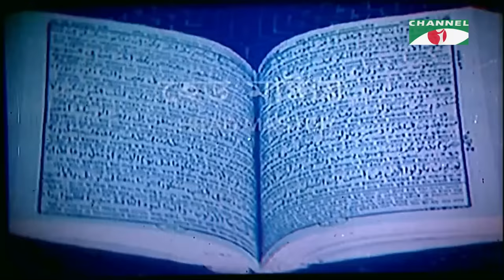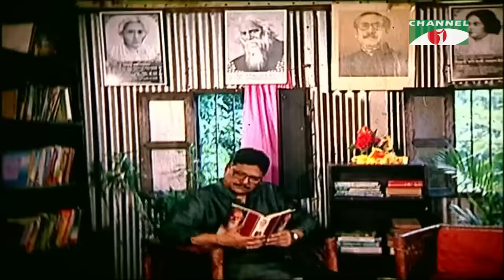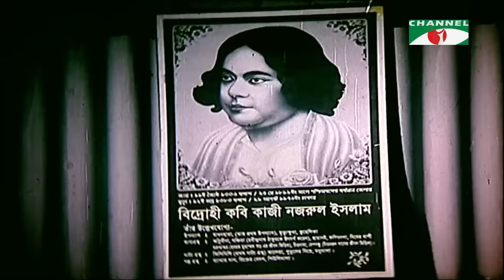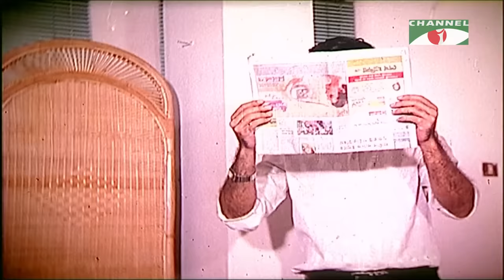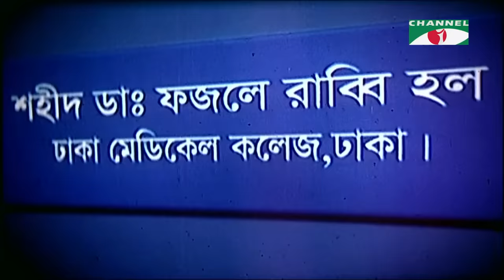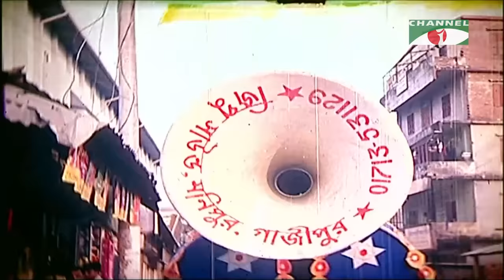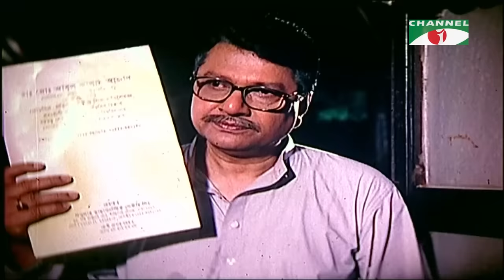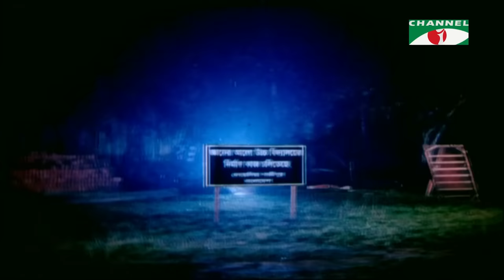Head Master | হেড মাষ্টার | Old Bangla Movie | Alamgir | Suborna Mustafa | Bonna Mirza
Movie: Head Master - হেড মাষ্টার
Cast: Alamgir, Suborna Mustafa, Bonna Mirza,
Script & Director: Delwar Jahan Jhantu

worldwide.